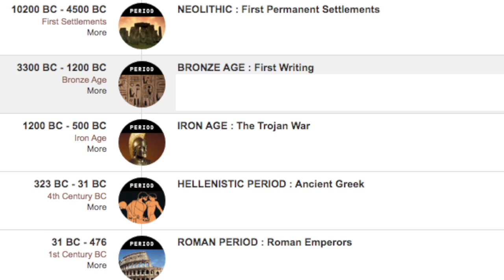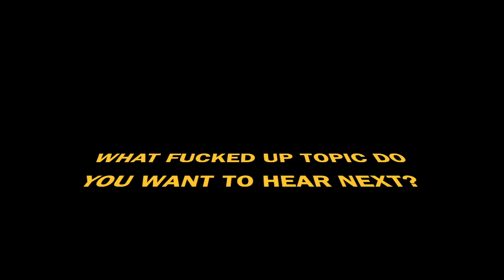How Fd up is Fd up: Episode 06 Greek Mythology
On today's episode of How Fucked up is Fucked up we are summing up Season 1, and what better way to do this then taking a look at the most fucked up stories of Greek Mythology. Myths were designed to help the human race understand the world and give reason for cruelties of mother nature. There is a God designed for almost everything...but my god, these stories are fucked up.

The following program contains mature language hosted by almost mature host's Hayley Garceau & Yara Abdallah.